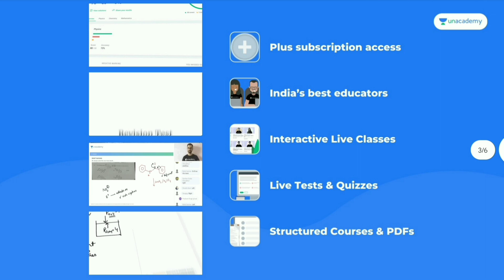INVICTA 🔥Sports Fest in AIIMS ❤️ 2021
Hello Everyone!